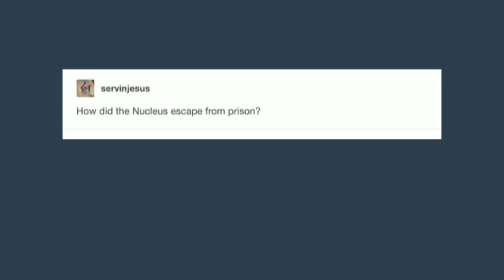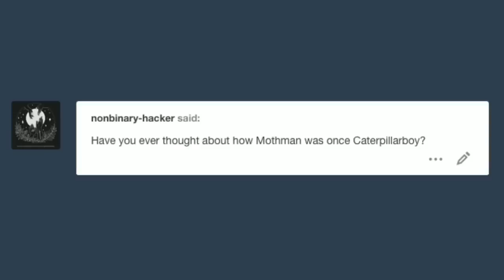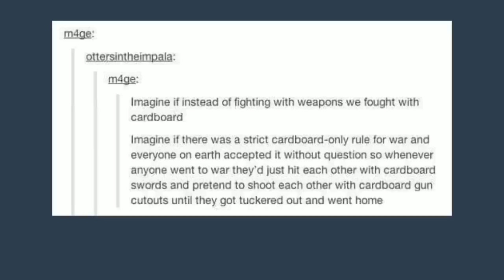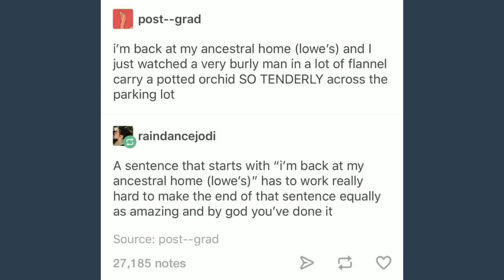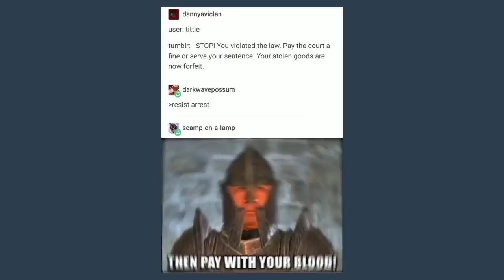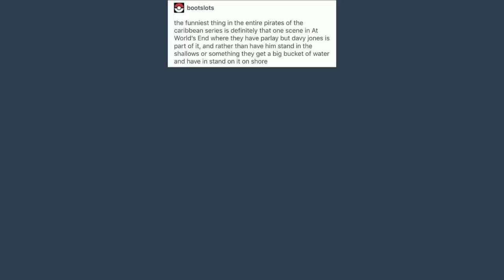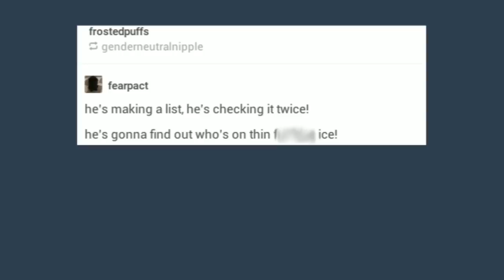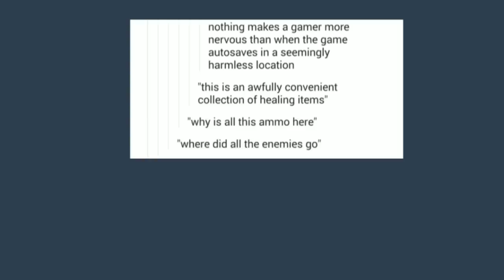It Came From Tumblr #13 [Binge Compilation]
Getting so close to the Christmas special

Got Stuff You'd like to Send? Send it to:
P.M. Seymour